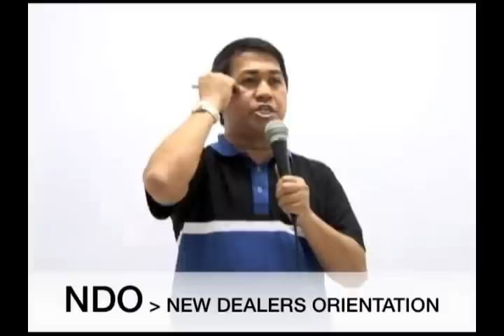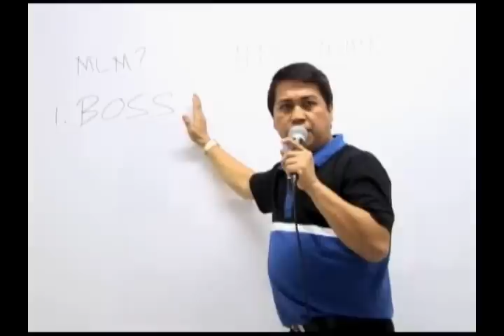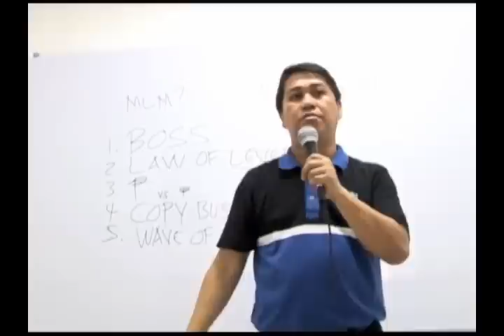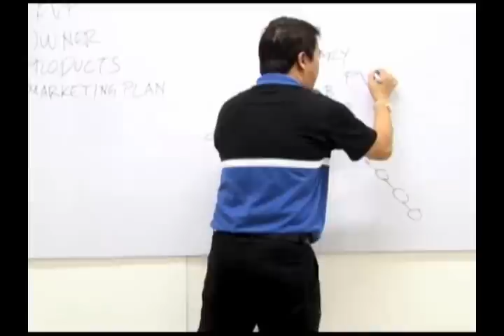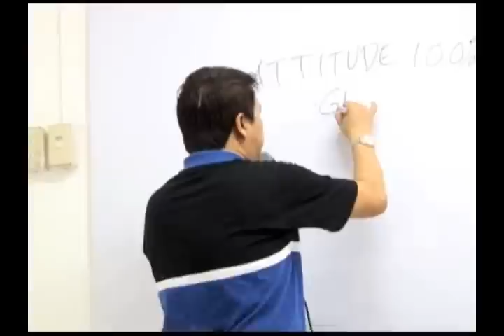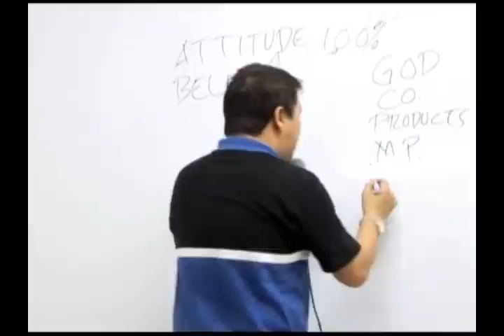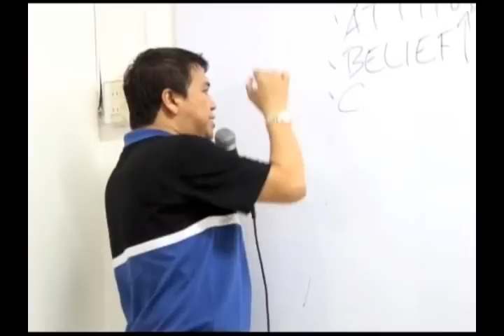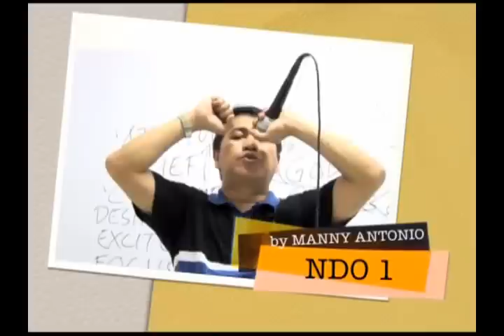FIRST VITA PLUS TRAINING - NDO 1